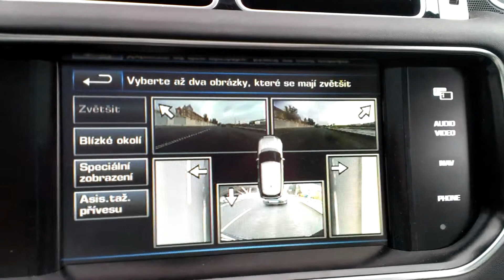Range Rover - kamery kolem celého auta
V novém Range Roveru máte okolí celého vozu pod kontrolou!